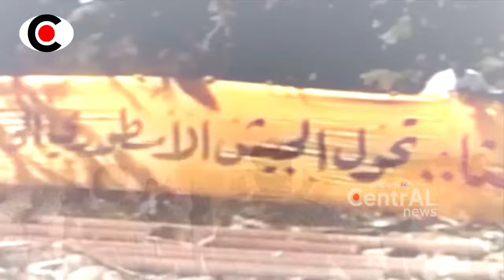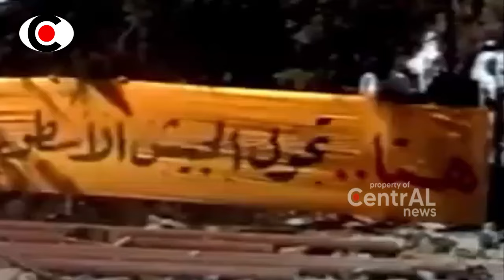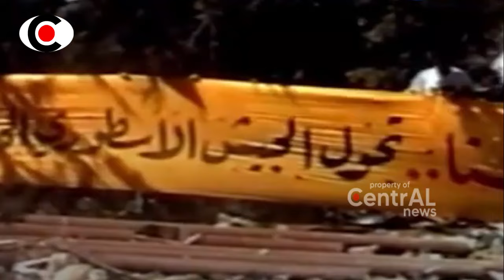BRIGAD3 PAKIST4N DAN AFGANISTAN TURUN GUNUNG KE LEB4N0N BANTU HIZBUL4H SR4N9 ISR4EL ~ BERITA TERKINI